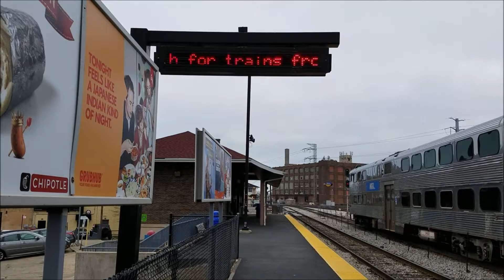044: Підсумки одиннадцятого місяця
Про роботу і життя в США, про спорт.